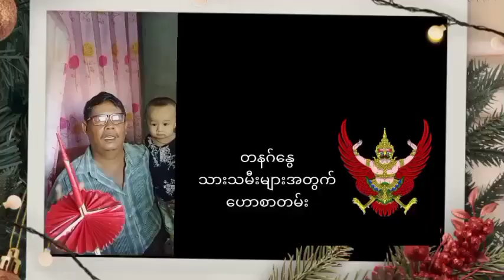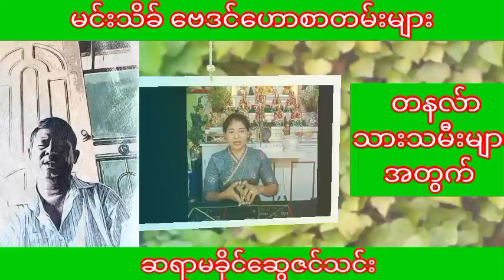ဆရာမခိုင်ဆွေဇင်သင်းတပတ်စာတဲရော့ဗေဒင်ဟောစာတမ်းကြီး tarot ဗေဒင် sanzernibo စံဇာဏီဘို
ဆရာမခိုင်ဆွေဇင်သင်းတပတ်စာတဲရော့ဗေဒင်ဟောစာတမ်းကြီး